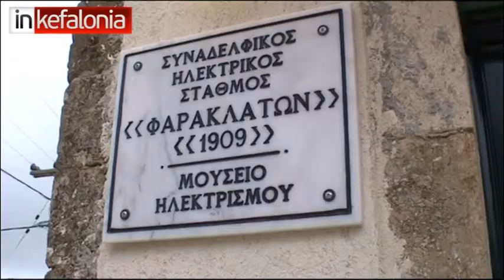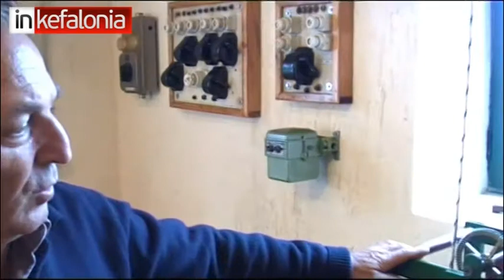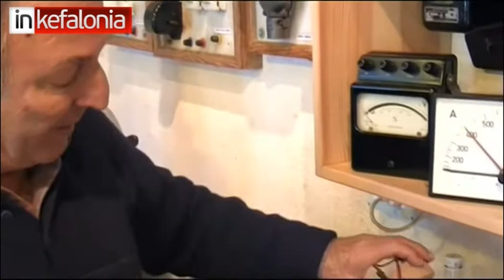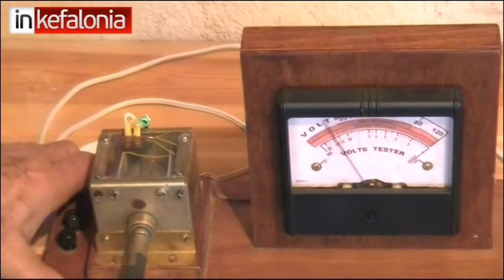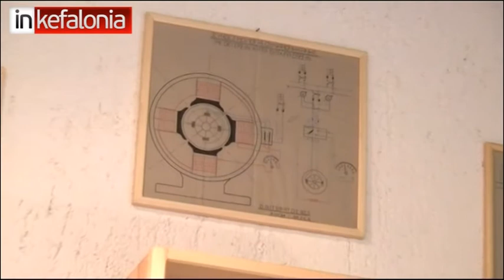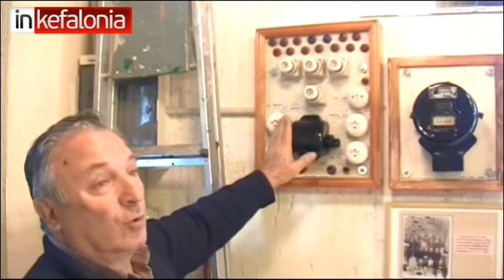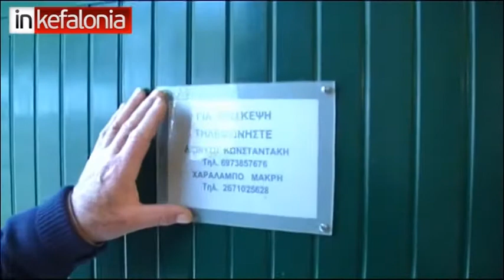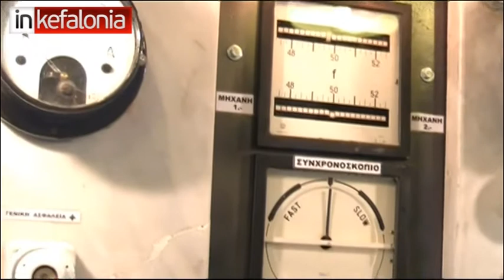ΞΕΝΑΓΗΣΗ ΣΤΟΝ ΣΥΝΑΔΕΛΦΙΚΟ ΗΛΕΚΤΡΙΚΟ ΣΤΑΘΜΟ ΦΑΡΑΚΛΑΤΩΝ